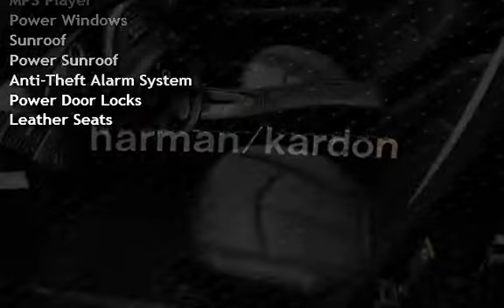2009 Mercedes-Benz E350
. Low Overhead = Best Prices on the Highest Quality Used Cars Luxury Motorsports offers a No Hassle, Easy and Enjoyable way to purchase your next vehicle. Stop by and see how easy we make it. Listed prices may or may not include after-market Wheels please ask for details.